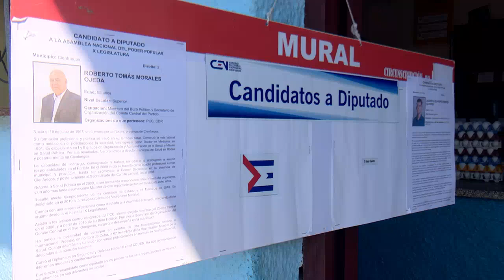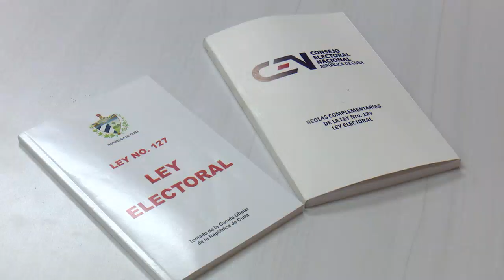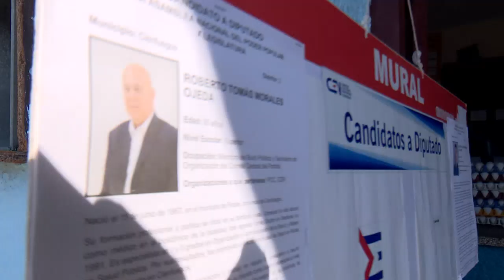Inmerso Cienfuegos en proceso previo a votaciones de 26 de marzo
En Cienfuegos continúa la actualización de los registros electorales y la ubicación de las biografías de los candidatos a diputados al Parlamento, en sitios públicos, pasos previos para las Elecciones Nacionales del próximo  26 de marzo. Entre los preparativos figura el comienzo este jueves de la segunda capacitación a las autoridades electorales.